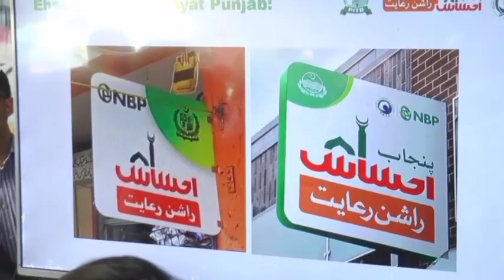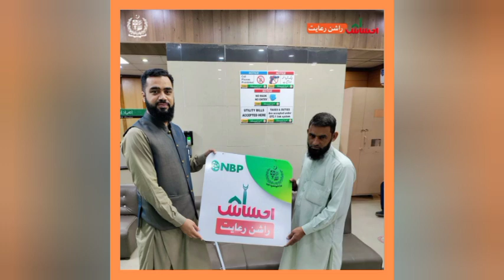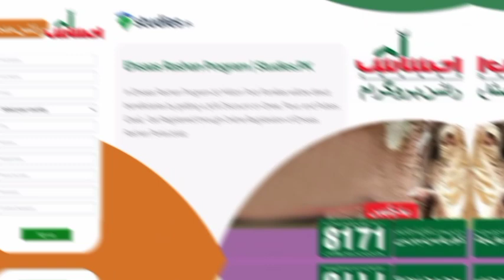Ehsaas Rashan Program Online Check Registration Today | Ehsaas Rashan Program 4000 | 8123 Rashan Sms